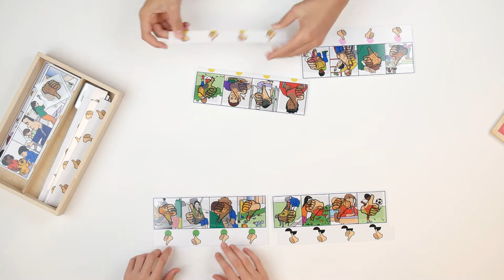Rolf Originals - Ok of niet ok?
Regels, normen en waarden zijn niet altijd en overal hetzelfde en verschillen ook nog eens van cultuur tot cultuur. Bij waarden denk je aan 'rekening houden met elkaar'. Normen zijn regels die uit waarden voortkomen. Bij de waarde 'rekening houden met elkaar' hoort bijvoorbeeld de norm dat je in de tram opstaat voor oudere mensen. Die regel staat nergens beschreven maar we verwachten dat die toch bij iedereen bekend is. Op het moment dat iemand een ongeschreven regel niet respecteert, wordt hij scheef aangekeken.

Dit spel legt verschillende situaties voor, die de kinderen mogen beoordelen als zijnde OK of niet OK. Het kan zijn dat sommige situaties op verschillende manieren worden ervaren door de kinderen. In dat geval is het zinvol er aandacht aan te besteden en het te bespreken in de groep. Het spel kan ook een vervolg krijgen in de groep want ongetwijfeld leven er bij kinderen ook nog situaties waarbij ze misschien twijfelen of het Ok of niet Ok is. Maak deze situaties bespreekbaar. Nog een voordeel van het aankaarten van deze situaties is dat je ook tips en houvast kunt geven voor wat kinderen kunnen doen in een vervelende situatie.